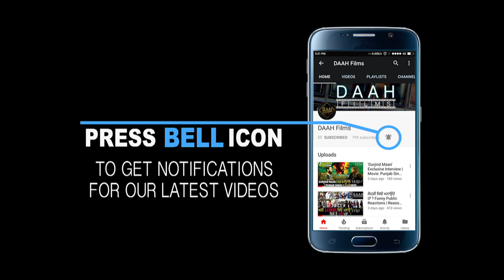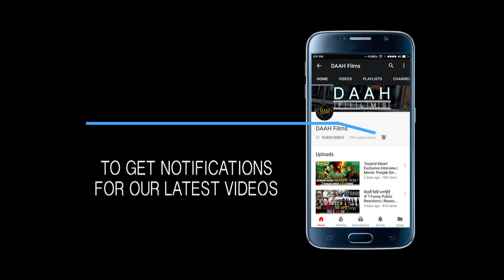Dev Kharoud da standard ho gya HIGH ! | DAAH Films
Dev Kharoud have raised his standards in terms of money also. Know about his all upcoming projects on which he is working.